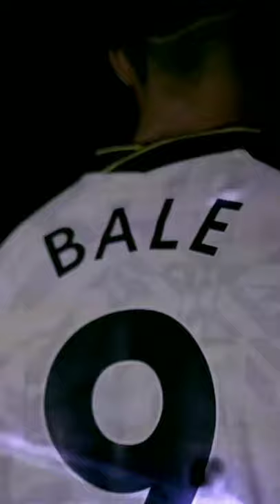Sergio Reguilón first day at Tottenham Hotspur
sergio reguilón fifa 20
sergio reguilón whoscored
sergio reguilon youtube
sergio reguilon chelsea
reguilón futbin
jesús navas
sergio reguilon to chelsea
sergio reguilon transfer news
ceballos transfermarkt
diego carlos instagram
marta instagram
instagram ibai lvp
álvaro odriozola
achraf hakimi
reguilon chelsea
reguilon fifa 20
reguilon whoscored
reguilon transfermarkt
reguilon sofifa
sergio reguilon chelsea
real madrid
sergio reguilon

Reguilon joins the club at the same time as Gareth Bale, who has sealed a season-long loan move from Real Madrid.

Some hours after the deals were officially announced, Tottenham released footage of the pair’s day behind the scenes.

The video included their photoshoots, and Spurs fans were particularly taken by Reguilon’s cheeky personality.

The star was itching to try on a Spurs jersey without even being asked after seeing one in the changing room.

📺 10 minutes of 𝗘𝗫
Reguilon, 23, is a Madrid youth product who excelled on loan at Sevilla last season, becoming an
important part of a team that won the Europa League and finished fourth in La Liga.

Los Blancos coach Zinedine Zidane preferred Marcelo and Ferland Mendy as his left-back options, but senior figures at the Bernabeu insisted that the club retain the option to bring Reguilon back if he continues to progress.

The defender made his Spain debut this month, starting for Luis Enrique's team in a 4-0 win over Ukraine.

Reguilon's impact at Sevilla -- after first breaking into the Real Madrid team in 2018-19, picked by then-coach Santi Solari ahead of Marcelo -- caught the eye of a number of top European clubs.